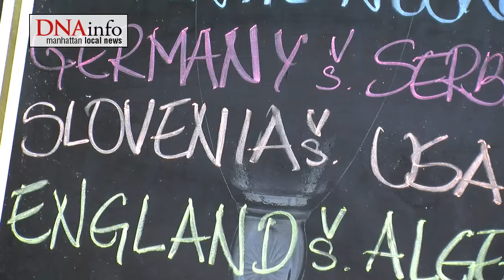Robbed! New Yorkers React to Referee Goal Call